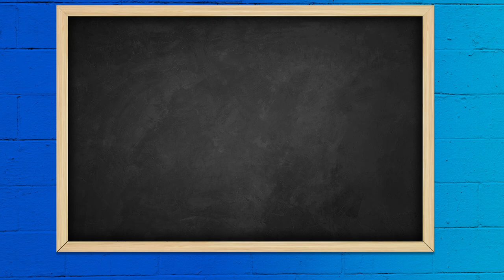😫 Shop Owner Lost HALF His Staff After Hip Surgery!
Gary tells about a shop owner who lost half his staff right after he had hip surgery. This forced him to put his family on the desk while he recovered and recruited new employees. If half of your Service Advisors, General Managers, and Technicians walked out, would you have to take these measures? Would you have enough money in reserves to weather the storm? If you don't, you need to reach out to Gary.

Showcase is a podcast series focused on Automotive Repair Shop Owners. Since 1979, Gary Gunn, AAM has worked with owners in both equipment sales and business coaching. Now, Gary brings his experience and expertise to shine a spotlight on industry success stories and share tools to help others take their shops to the next level.

Visit AutoShopShowcase.com to sign up for monthly business mentoring with Gary Gunn for your auto repair shop.